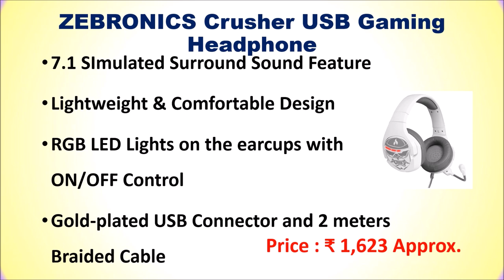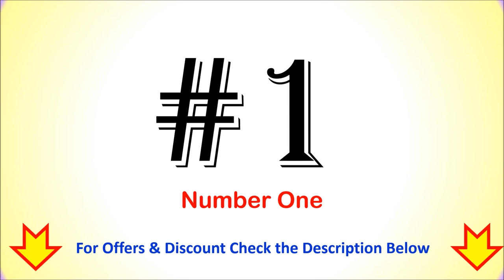Best USB Headphone with Mic in India 2023 ⚡ सबसे अच्छा यूएसबी हेडफोन⚡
Best USB Headphone with Mic in India  ⚡ सबसे अच्छा यूएसबी हेडफोन⚡

List of Top 6 Best USA Headphone with Mic in India 2023

1. EPOS Sennheiser PC 8 Headphone with Mic

2. Logitech H340 Over Ear Headphones With Mic

3. Redgear Cosmo Gaming Wired Over Ear Headphones

4. Cyber Acoustics Stereo USB Headset

5. boAt Immortal IM-200 Wired Over Ear Headphones

6. ZEBRONICS Crusher USB Gaming Headphone

Checkout the list of Top 6 Best USB Headphone with Mic in India.
Which USB headset has the best mic?
Which is the best headset with mic in India?
Which brand is best for headphones with mic?